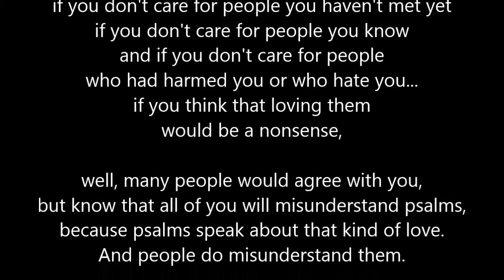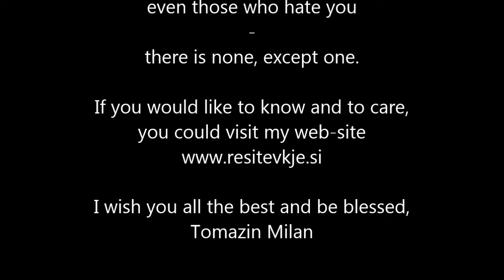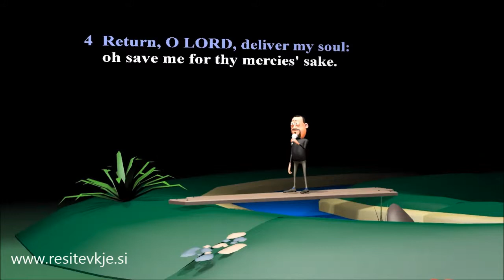Song - Psalm 6, King James Bible (all verses sung in a nice way:)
Complete psalm - one out of many, I was able to write music for and sing along.
Check my Youtube channel to listen to all the composed psalms
or visit my web-page to download them (for free):